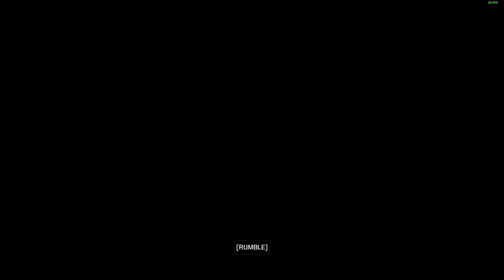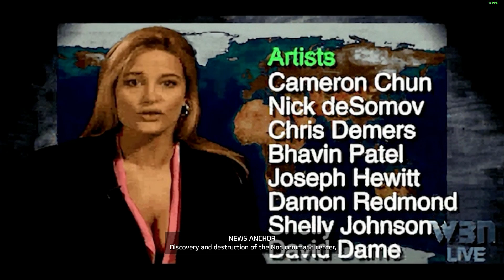Command and Conquer Remastered - GDI 15 A. Temple Strike (Sarajevo West)